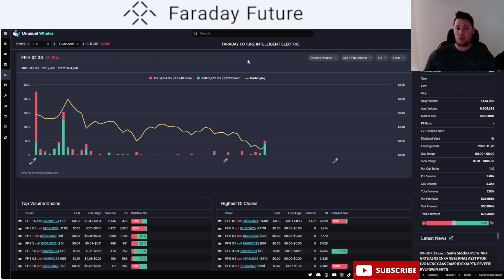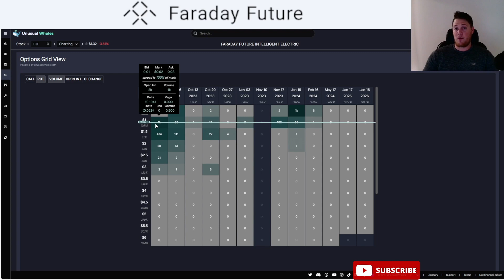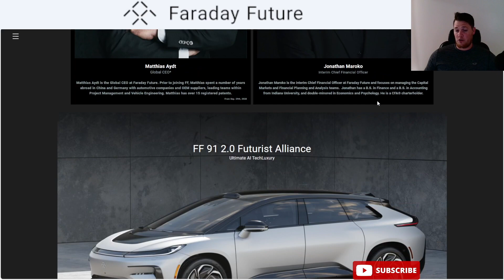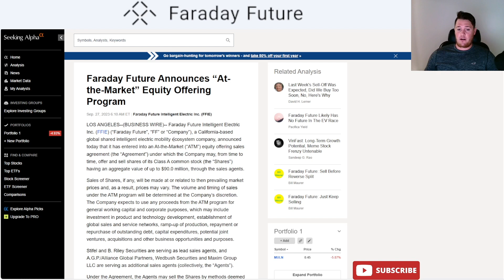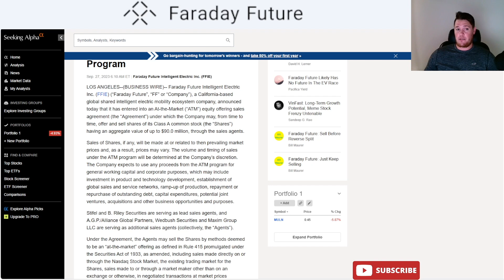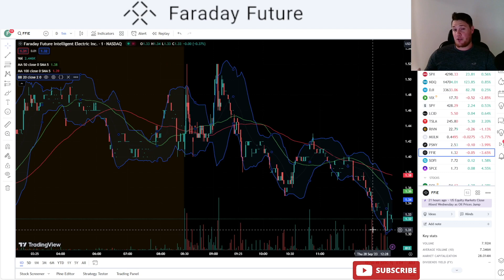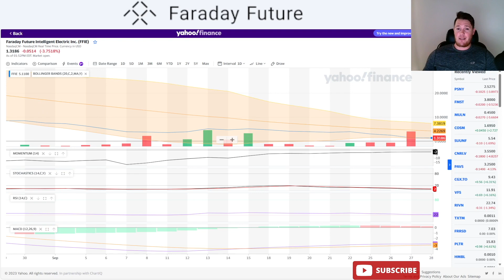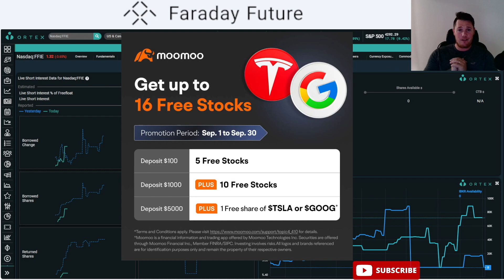WHAT is Coming Soon for Faraday │ What is Happening w Faraday TODAY ⚠️ Faraday Investors MUST Watch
Quick update on FFIE faraday $FFIE